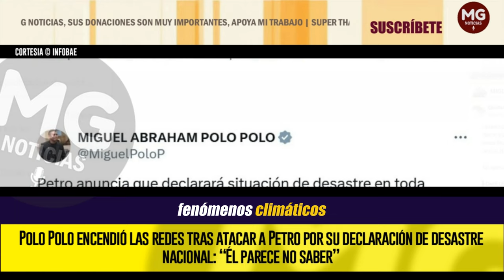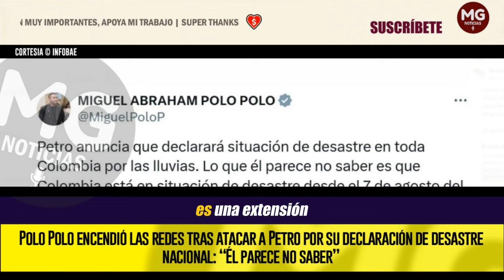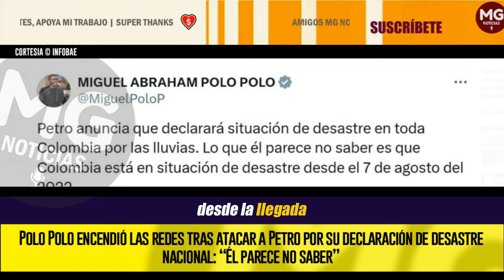⛔ POLO POLO ENCENDIÓ LAS REDES TRAS ATACAR A PETRO POR SU DECLARACIÓN DE DESASTRE NACIONAL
“Petro anuncia que declarará situación de desastre en toda Colombia por las lluvias. Lo que él parece no saber es que Colombia está en situación de desastre desde el 7 de agosto de 2022″, señaló el representante.
INFOBAE